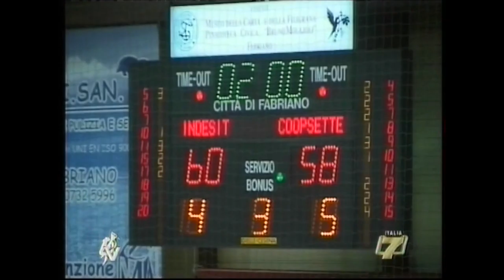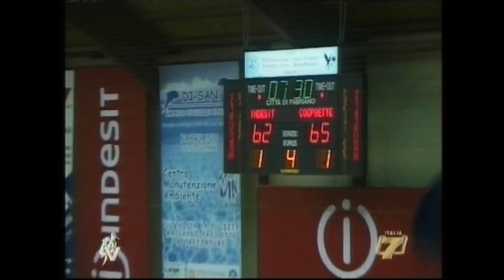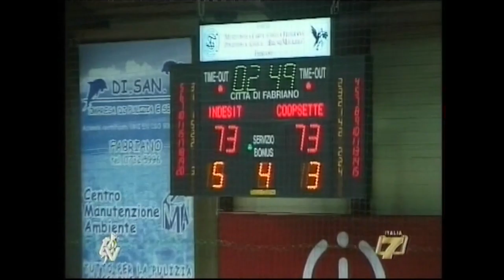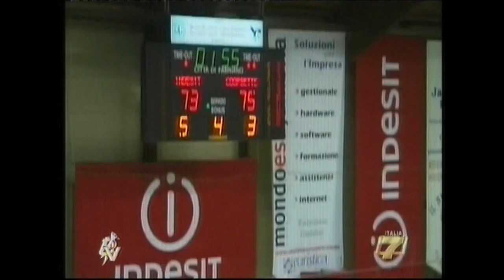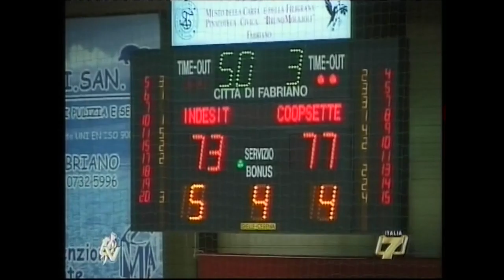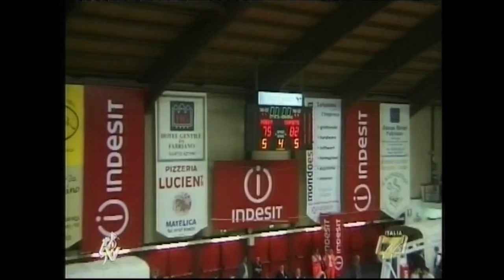Legadue 2006/'07 Indesit Fabriano Basket - Coopsette Rimini 75-82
4° giornata. Brutto secondo tempo di Fabriano che perde in casa contro Rimini trascinata dall'ex Zanus Fortes e soprattutto da Omar Thomas. Tensioni dietro la panchina ospite. Coopsette ancora imbattuta in campionato dopo quattro giornate.